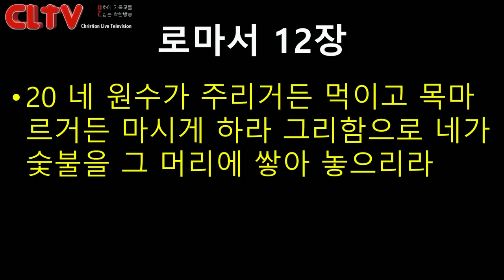CLTV파워메시지 2018.9.16 주일설교 - 에덴교회(곽성덕 목사) / '하나님의 백성을 새롭게'